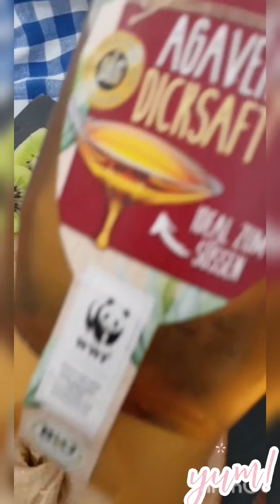Beurre de noix de cajou maison Recette facile Recette santé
Beurre de noix de cajou maison Recette facile
 Recette 100% santé 100% vegan
100% healthy food